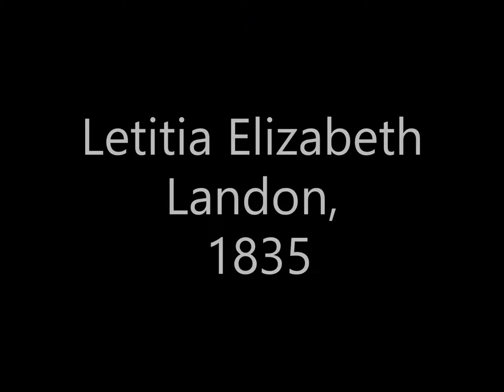The Factory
Letitia Elizabeth Landon's heartbreaking poem from 1835, The Factory. Read be me, falteringly, with accompanying images of child labour. This is a basic treatment for a client pitch, so be kind. I don't have high quality production equipment and I only had a lunch break free to work on it. But if you like it do leave a positive comment please.